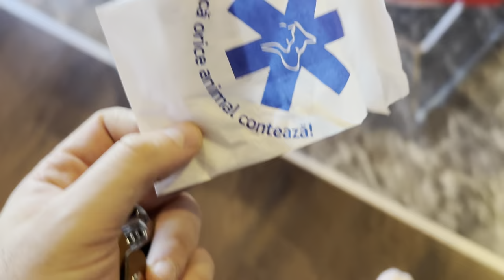Am fost la amanet si după la tata